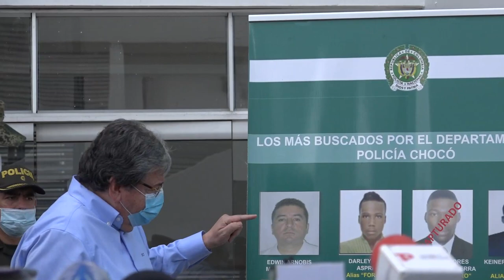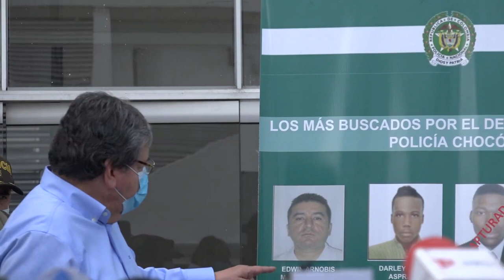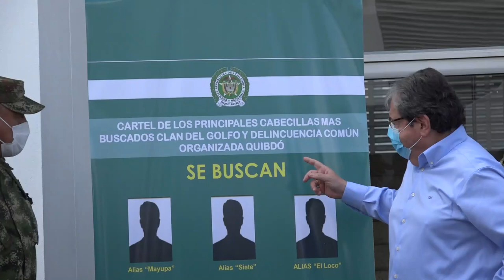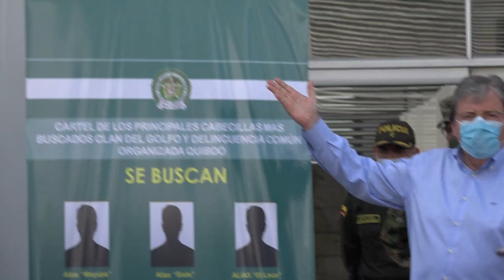Declaración Mindefensa Holmes Trujillo tras finalizar reunión en Quibdó, Chocó